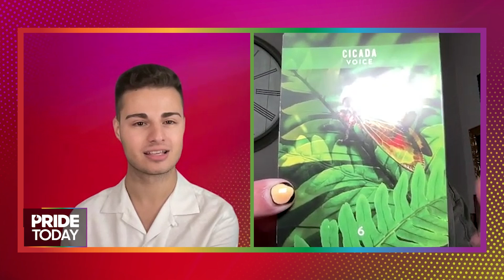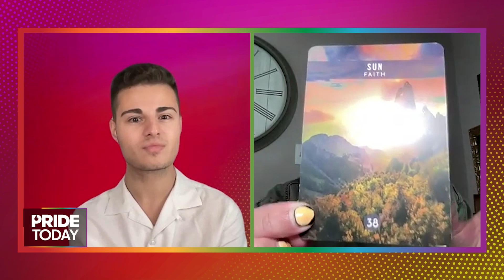Roy Tomko Gives Inspiring Psychic Reading to Ricky Cornish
In this Pride Today, Ricky Cornish is receiving an amazing reading from psychic medium Roy Tomko.